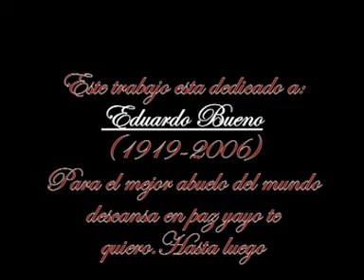TOMAS FALSAS DE QUIERO SALIR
TOMAS FALSAS DE LA 6 PELICULA DE CERVANTES FILMS,SAVEIS QUE LAS TOMAS FALSAS DE LA 7 Y ULTIMA PELICULA,YA LAS TENEMOS EN LA PELI DE LA BURLA.Por lo tanto estas son las ultimas tomas falsas.